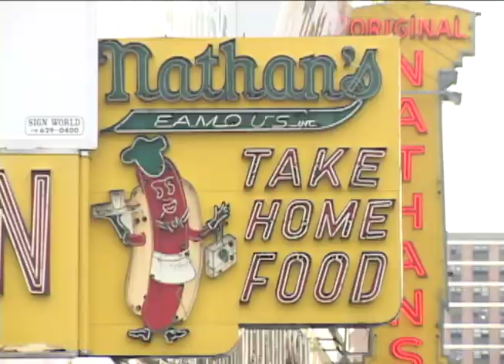Coney Island Documentary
This is another editing project that I had to do for my COD editing class. This is the documentary final on Coney Island. All of the interviews and current Coney Island footage were taken from my class. All of the old footage of Coney Island was taken from Archive.com. I do not claim the rights to any of the footage or music that is in this film. I hope you enjoy it. Thank you.

The Gypsy - Dinah Shore
I'll See You In My Dreams - Django Reinhardt